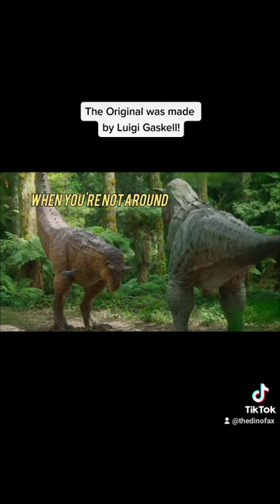Don't be out of touch or time!